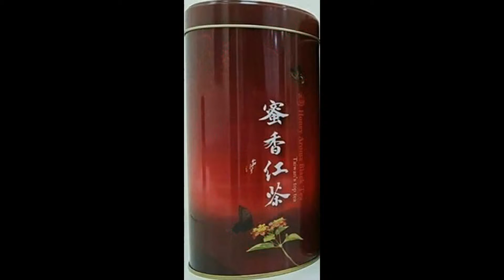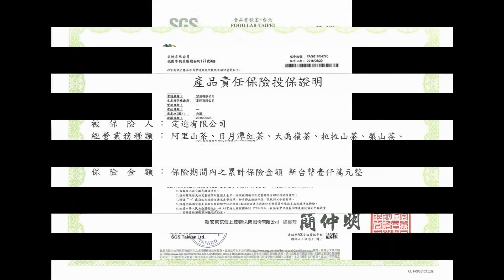拉拉山高冷茶 茶几禮盒紅色系(10g30入)【定迎茶葉】宅配/貨運 - 單件運費$120滿3000免運費 定迎有限公司【茶香殿】 網址: 地址:桃園市桃園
拉拉山高冷茶 茶几禮盒紅色系(10g30入)【定迎茶葉】宅配/貨運 - 單件運費$120滿3000免運費
定迎有限公司【茶香殿】
地址:桃園市桃園區龍安街177號2樓
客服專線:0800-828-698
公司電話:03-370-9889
統一編號:24880624
本公司產品通過雙重認證SGS及台茶檢驗符合國家標準.
本產品已投保產品責任險1000萬,請上官網查詢
(台灣嚴選天然好茶,天然有機友善栽種,絕無混茶)